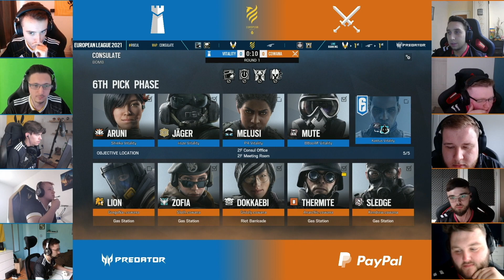European League 2021 - Jornada 1 - Team Vitality vs Cowana Gaming - Stage 2 - R6EUL​​​​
Jornada 1 de la Liga oficial de Ubisoft de Rainbow Six: Siege en Europa, la European League Season 2 - Stage 2. No te pierdas el mejor Rainbow 6 a nivel europeo.

ubi.li/aGmjMge